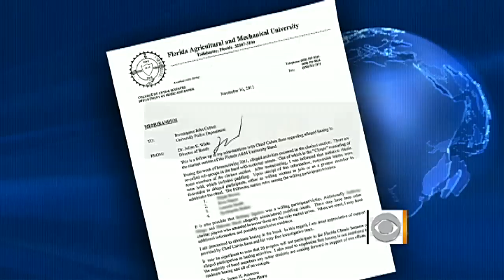Hazing at A&M - 3 arrested in new case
A new hazing case has surfaced involving Florida A&M University's famed "Marching 100" band. Three students were arrested and charged in connection with the alleged beating of a freshman woman. CBS News correspondent Anna Werner reports.